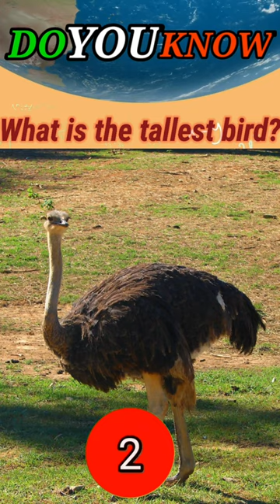Tallest Bird || GK in English || GK Question and Answer || Quiz || LIFE with RITON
With its long neck and brown plumage, the ostrich is the tallest and heaviest bird on the planet. Females can grow up to six feet and weigh more than 200 pounds, while males can reach nine feet tall and roughly 280 pounds.

Cover Topic In This Video Your Queries 👇👇
1. GK
2. General Knowledge
3. Important GK Questions and answer for
4. Competitive Exams
5. Quiz Test
6. Important gk
7. Quiz test.
8. competitive quiz
9. competitive general knowledge.
10. general knowledge quiz
11. quiz questions
12. general knowledge questions
13. gk quiz
14. general knowledge questions with answers
15. gk question in english
16. GK Question Answer
17. India GK
18. samanya gyan
19. gk questions
20. india gk in english
21. 2021 gk questions and answers
22. lucent gk.
23. gk questions and answers
24. gk question
25. general knowledge
26.general knowledge questions and answers
27. samanya gyan
28. g.k questions in english
29. gk question answer
30. gk ke sawal
31. जनरल नॉलेज
32. जीके
33.gk afroz
34. gk questions
35. gktoday
36.gk tricks
37. gk study adda
38. gk video.
39.gk live
40. gk by kumar Gaurav sir
41. gk by khan sir
42. gk today current affairs
43. question
44. सामान्य ज्ञान
45. general knowledge ke question
46. gk knowledge
47. gk dijiye
48.जीके का क्वेश्चन
49. जीके के सवाल
50. gk general knowledge
51. जनरल नॉलेज
52. gk knowledge
53. gk questions and answers 2021
54. gk questions and answers 2022
55. gk questions and answers in english
56. GK Police
57. GK IAS
58. GK IPS
59. g. k.
60. gk ke sawal
61. gk ka question
62. जीके क्वेश्चन
63. gk 2019
64. gk 2020
65. gk 2021
66. gk 2022
67. Current Affairs 2022
68. g.k. question with answer
69. answer
70. lucent gk
71. Reasoning
72. Intelligence Quotient (IQ)
73. Emotional Quotient (EQ)
74. gk upse
75.GK for competitive examination